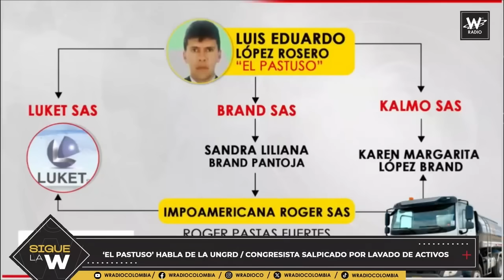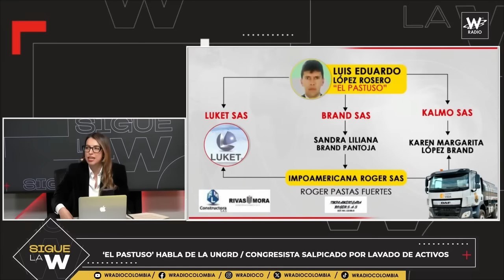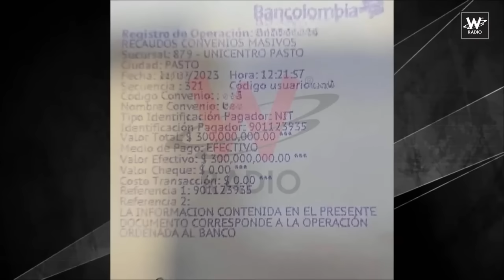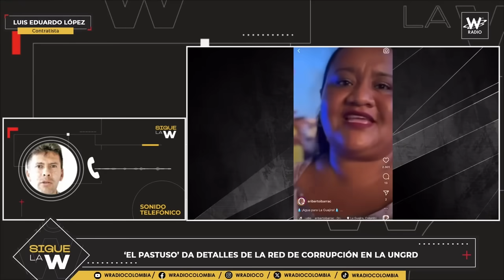‘El Pastuso’ da detalles de la red de corrupción en la UNGRD | Sigue La W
El escandalo en la UNGRD aumenta con los detalles revelados de la red de corrupcion brindados por el pastuso.